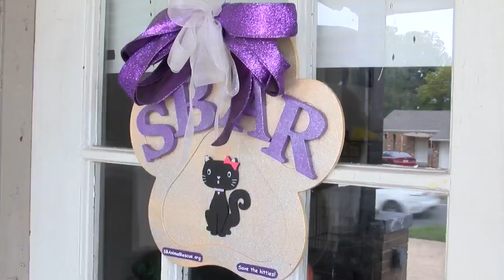Shreveport Bossier Animal Rescue on Black cats and Adoptions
Footage recorded and edited by Mya Nicholson (me)
KTAL NBC 6 | KMSS FOX 33